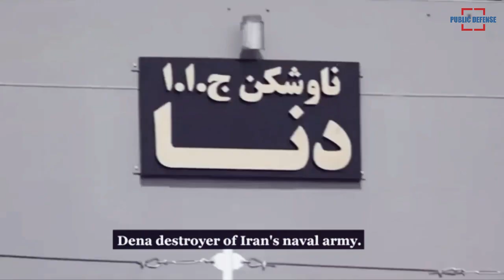Iranian Navy Gets New Power from the Locally Made Dena Destroyer and Shahin Minesweeper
Iranian Navy today inducted locally-manufactured Dena destroyer and Shahin minesweeper at an event in the southern port city of Bandar Abbas.